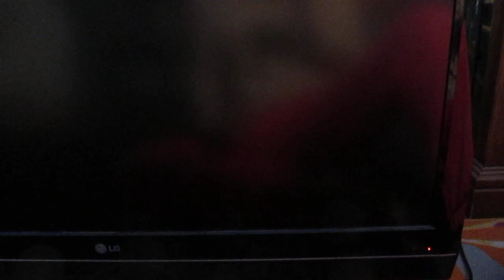LG 42lc7d-ub TV Black Screen Sound then Shuts off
The green light flashes six (6) times (I read that that means "power supply problem"), sound comes on for a few seconds and then shuts off. No picture, black screen. I took the back off to look for bad (bulging,, leaking) capacitors and didn't find any. Not sure what's wrong but I think it's the Main Board, which will cost about $100 new. In the summer, the house gets HOT (like 120-degrees) before I turn AC on so I wonder if that helped ruin the TV, which was made in June 2007. Soon I will take it into a repair shop. :(